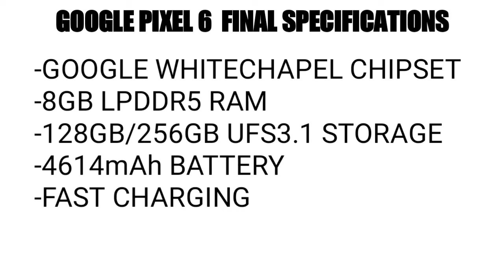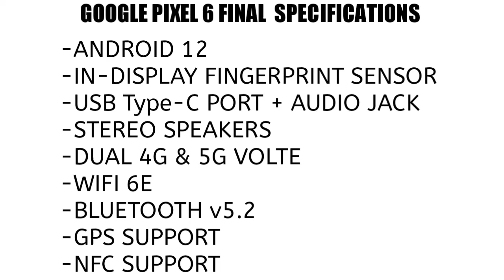GOOGLE PIXEL 6 Launch Date & Price In India| Features & Specifications😦| Only ₹35K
About Video: In this Video I am going to tell you the LAUNCH DATE & PRICE of Google Pixel 6 Smartphone also I will tell you specifications & Features of the Smartphone.